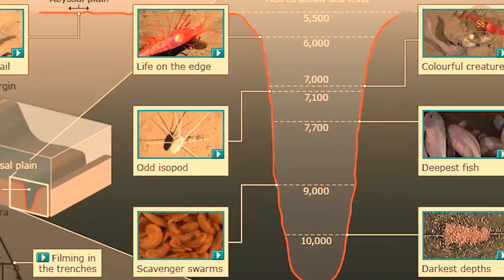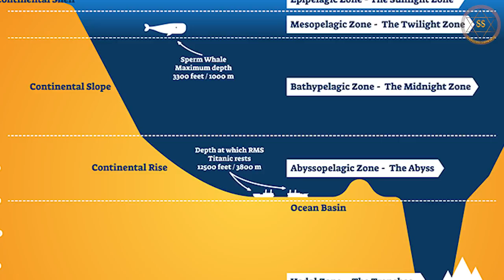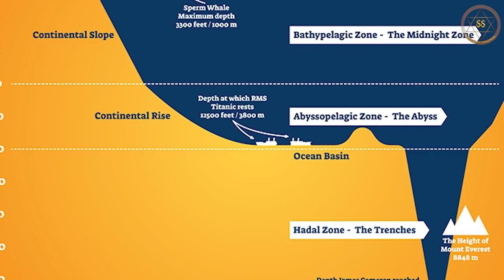Sadhguru|| Devi & Number 11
Sadhguru explains no. 11 represent Devi Bhairavi and is a auspicious no. in the material world, emotional and spiritual world. The no. has its significance.